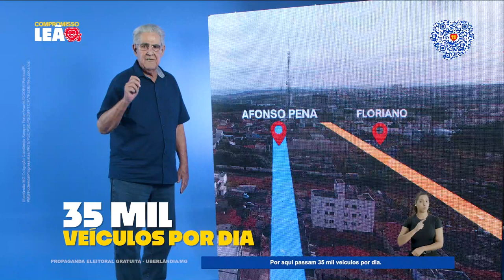Mobilidade - 26/10/2020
Estamos realizando obras de mobilidade urbana pela cidade inteira. E, se for vontade de Deus e da nossa gente, vamos realizar muito mais. Confira o programa desta segunda!